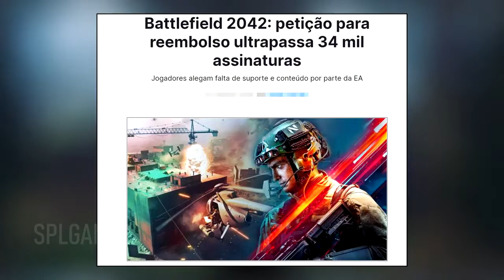O JOGO QUE ESTA HUMILHANDO BATTLEFIELD 2042!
Crowz tem sido uma das experiências mais incríveis semelhante a BF que eu já pude jogar esse ano, to bastante ansioso pro lançamento!